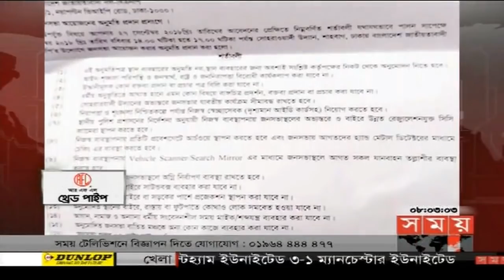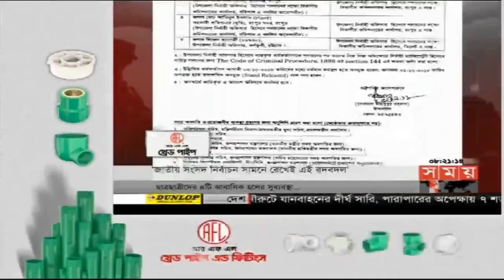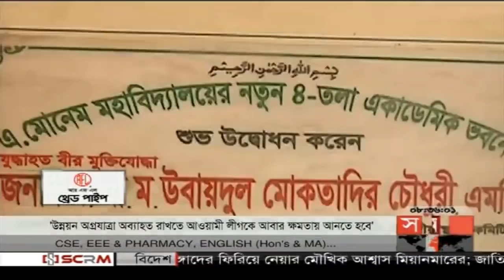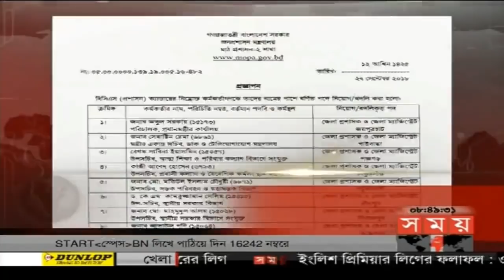নির্বাচন সংবাদ | রাত ৮টা | ২৯ সেপ্টেম্বর ২০১৮ | Somoy tv bulletin 8pm | Latest Bangladesh News HD